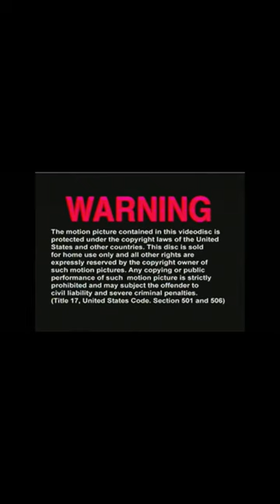GTAOnline 2023 EW GEN ONLY WINTER DLC GIVEAWY ANNOUNCEMENT READ DESCRIPTION AND COMMENT"S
Join up tomorrow 12/22/2023 on Xbox new gen GTAOnline at 8:00pm EST. I will be passing out the brand new DLC cars Christmas theme. I am only doing it at the LS CarMeet. Add GTAKINGMODS on Xbox new only to get the cars. Not doing any private meet ups after. Get them from me or the community.